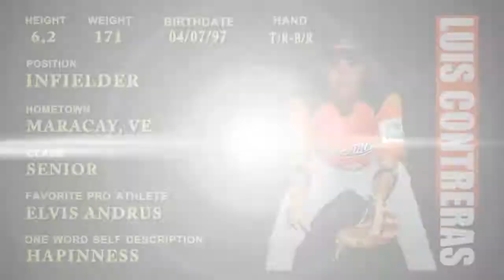LUIS CONTRERAS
FUNDACION MELVIN MORA